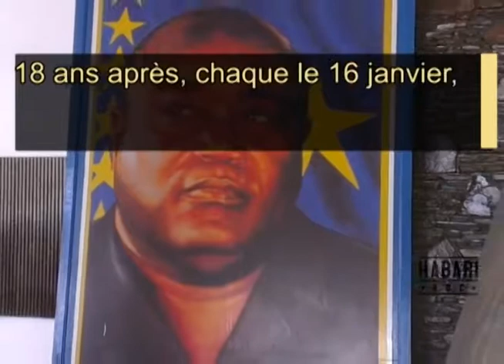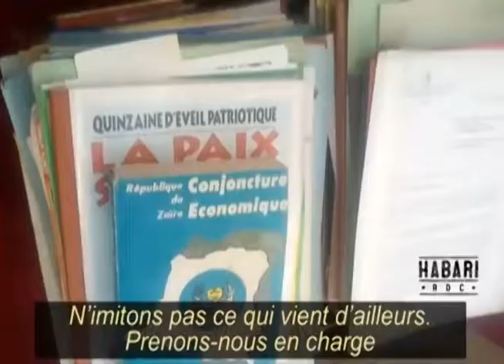Visite guidée au palais de Marbre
Nous vous amenons visité le lieu où l’ancien président de la RDC Laureant Désiré Kabila a été tué à Kinshasa.